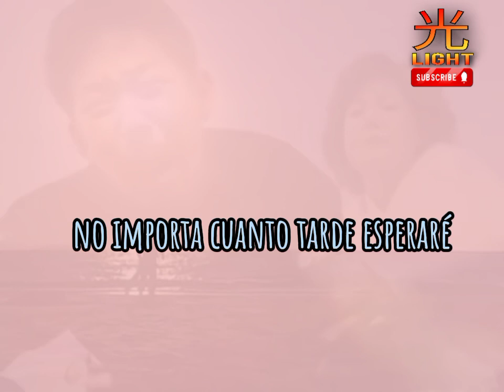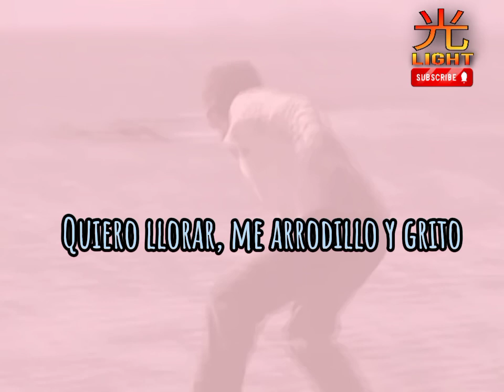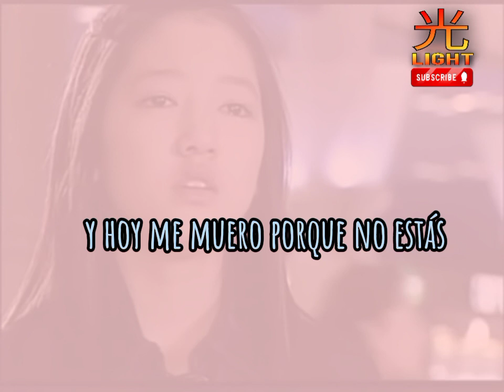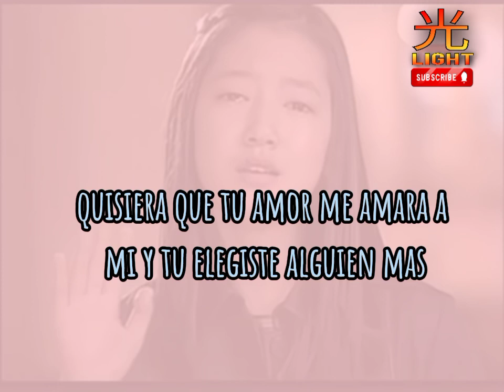Kim Bum Soo - Bo Go Ship Da [cover español]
un cover de la canción bo go ship da de Kim Bum Soo hecho de fans para fans